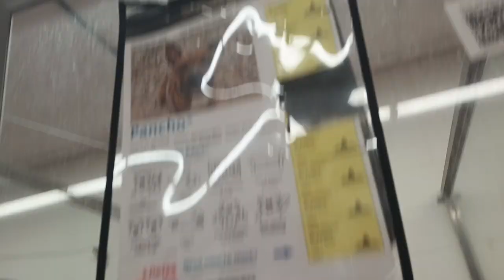Pancho 1y A799678 kennel 33 pod 2 PACC shelter I simply feel relaxed, at home beside loving dude 104